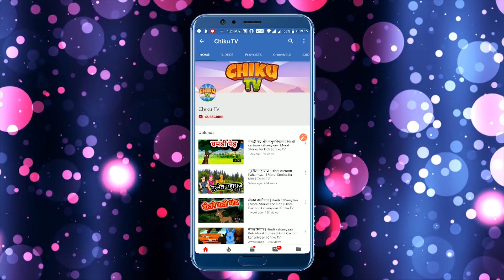आलस बुरी बला है | Hindi Cartoons For Kids And Children | Moral Stories | Chiku TV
Watch another Short and motivational Hindi story with Real Background named "Laziness Is Bad" Cartoons for Kids. In this Cartoon Story, you will see a boy named Dheeraj who is very lazy. See later how he realises his mistake and worked on his bad habit. Hindi animated kahaniya and cartoon with real backgrounds is very famous in children's which give very good moral, these animated stories (Kahani) are very popular among the children because it is very simple, meaningful interesting, inspirational with funny characters which are the latest and best in the class, these stories contains amazing, cute small and big popular animals. These type stories are very simple, rochak, old and entertaining which you can watch for free on YouTube CHIKU TV Channel, It’s very easy, best and real examples to teach your children thru cartooning in Hindi and Urdu Language. You can say its bedtime nursery stories with morality.